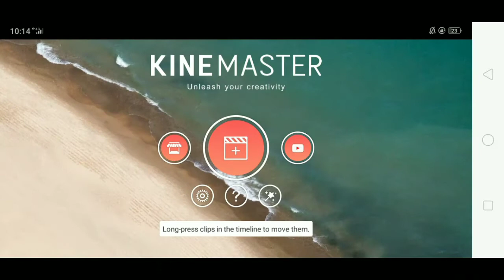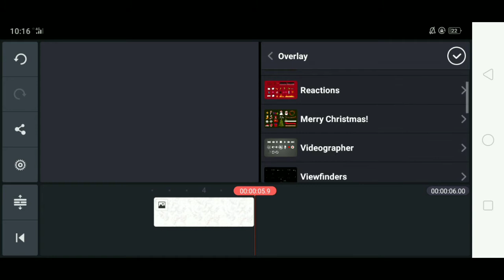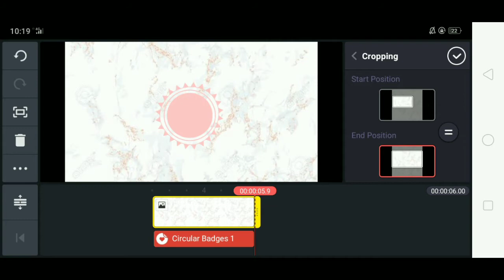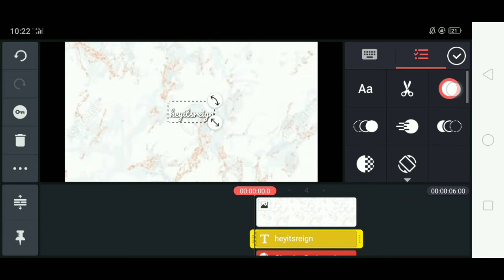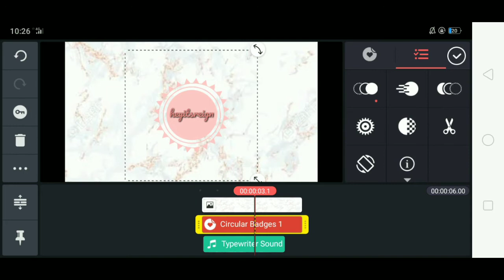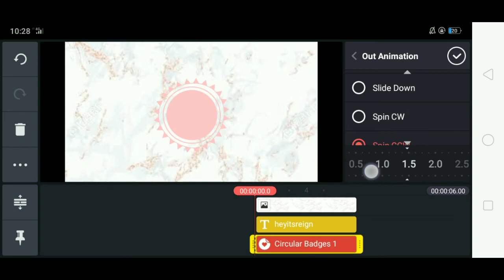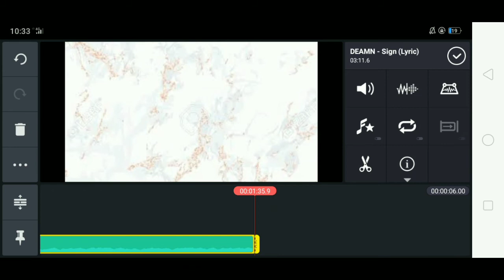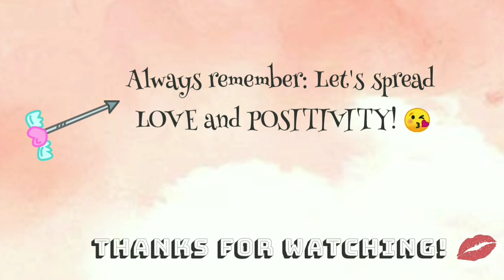HOW I MAKE MY INTRO | PERFECT VIDEO EDITOR FOR BEGINNERS! | heyitsreign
Xoxo,
Reign ❤